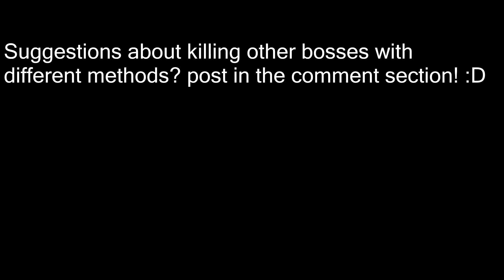10 Hours Of Efficient Zulrah Killing! Loot Check & Different Methods